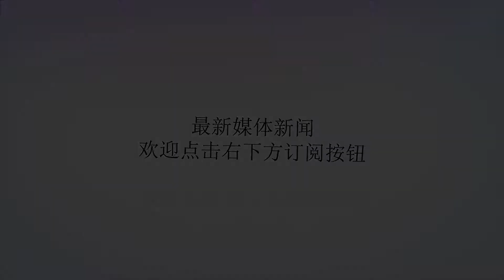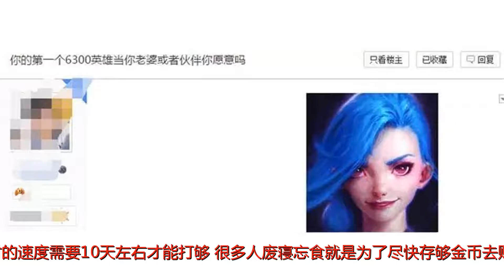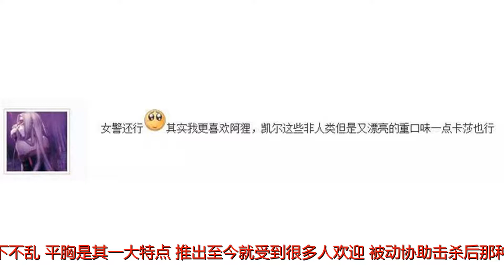网友热议第一个6300英雄当你老婆或伙伴是否愿意？提莫我觉得还行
谢谢！英雄联盟里第一个6300购买的英雄对于召唤师来说一定具有别样的意义，在S8之前金币还没被蓝色精粹所代替，6300金币是需要相当长时间累积的，按照小编当时的速度需要10天左右才能打够。很多人废寝忘食就是为了尽快存够金币去购买喜欢的英雄。那么，你还记得你第一个6300购买的英雄吗？近来小编在闲逛的时候，发现有个玩家发出了一个非常有意思的帖子，该帖子提出你的第一个6300英雄当你老婆或伙伴你愿意吗？该帖子刚发出就吸引了众多玩家的回复。帖主首先表明了非常乐意，因为他的第一个6300英雄就是金克斯，暴走萝莉金克斯，一个非常疯狂的捣蛋鬼，唯恐天下不乱，平胸是其一大特点，推出至今就受到很多人欢迎，被动协助击杀后那种暴走感觉是真实在让人很畅快。大部分网友开始了各抒己见，小编发现话费6300第一个购买女警凯特琳的人非常多，皮城女警拥有超远的射程，一级棒的身材吸引了一大批粉丝。其他网友也开始发表自己的看法了网友1：狗熊应该会很刺激网友2：不行亚索太浪了受不起网友3：我愿意...毕竟辛德拉，喜欢女王范的网友4：刀妹，我觉得刀妹没有以前美了网友5：劫，亚索，诺手，男刀，黄鸡，纳尔，布隆，卡兹克，狮子狗，老子才发现自己6300的没有女的网友6：不愿意。。。我记得我一个6300英雄是冰鸟。。。。第二个是妖姬。。。我能选第二个吗？网友7：我的是薇恩我怕uzi不高兴就不娶了吧网友8：我与男刀相视，他默默放下手中的匕首，我慢慢松开手里的鼠标，就这样我选择了狐狸！小编打开英雄列表认真回忆，没记错的话应该是提莫这个小萌物，当同伴还是非常值得信赖的！当初买他是因为他的伤害非常高，能压制大多数上单近战！召唤师们，还记得你第一个6300购买的英雄吗？当初是因为什么原因选择了他？欢迎留言